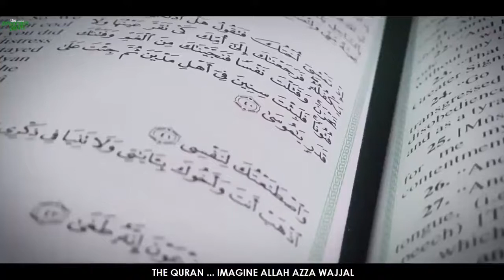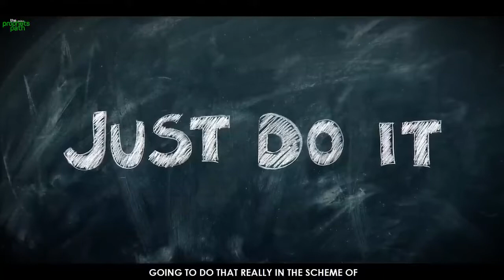Are You Greedy For Good Deeds | Islamic Lectures - Book of Allah